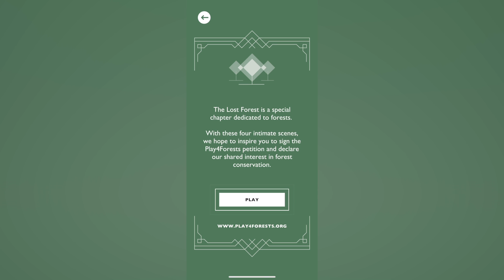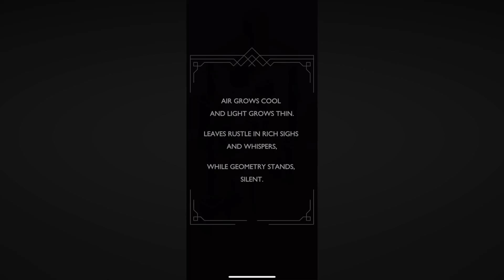Save the Forests - Monument Valley 2 (Special Levels)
ustwo just released some extra levels in monument valley. Enjoy the soundtrack and these extra levels! Sign the petition two!